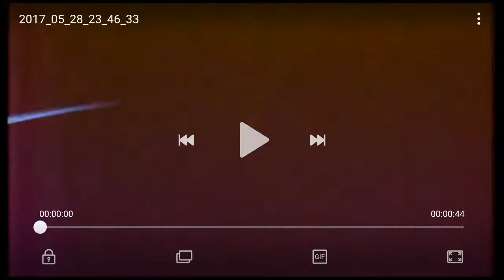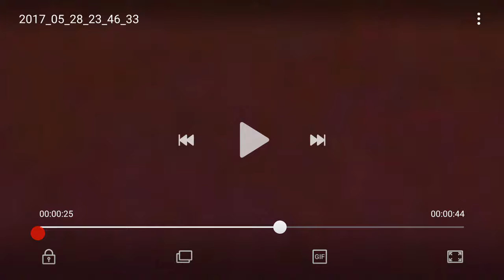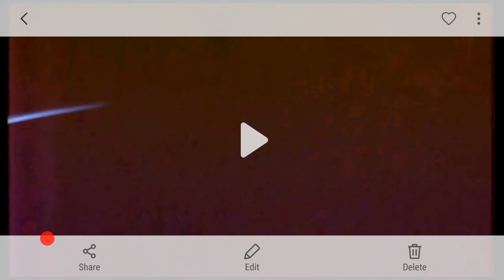5/29/17🖐👽 "YO!! HUGE TELEPORTATION MAJOR UFO 👽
What do you think guy's huge teleportation right in front of iss cam